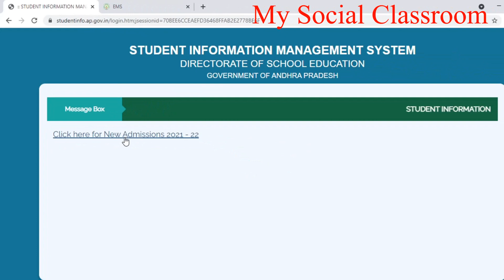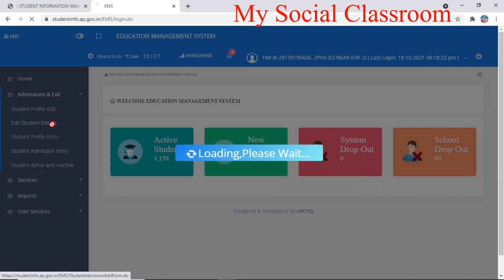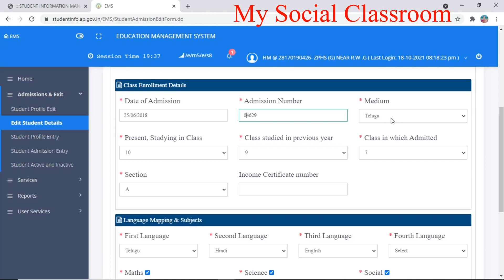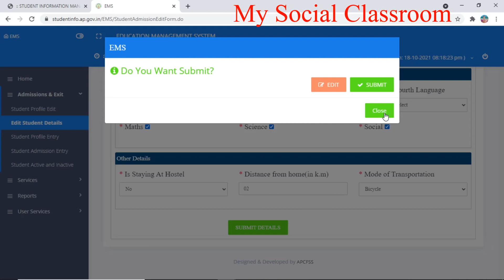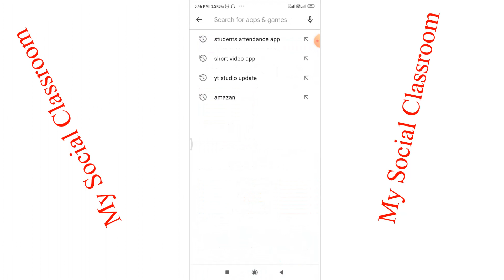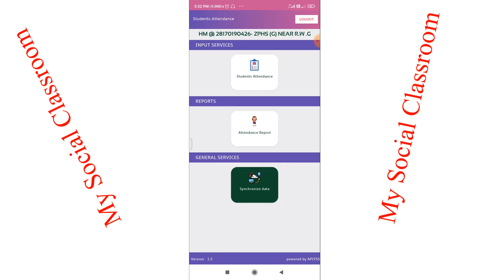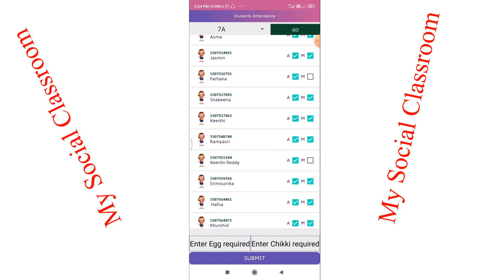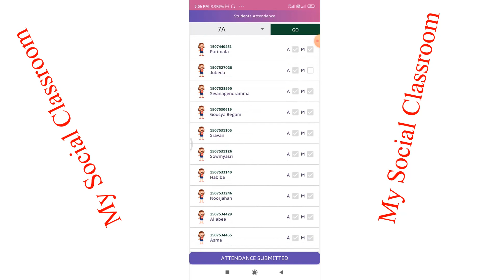How to Edit student details |student language mapping |students attendance capture |studentinfo.ap.g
How to Edit student details |student language mapping |students attendance capture |studentinfo.gov.in | my social classroom